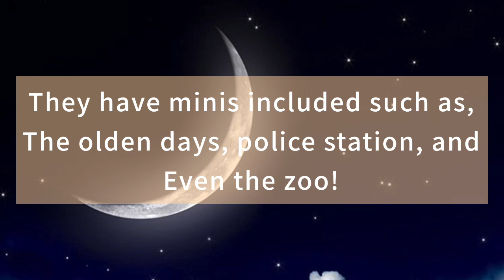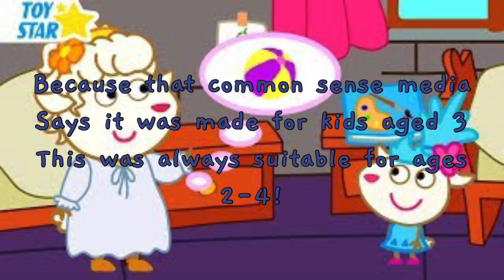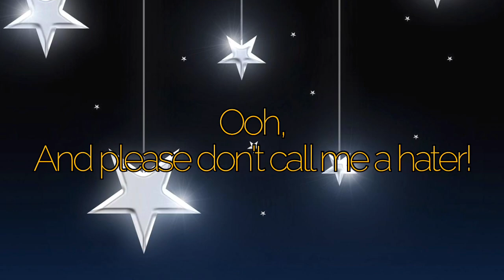For @sensicaltv: the thing about Peppa pig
About the kalistas channel:
Meet kalista and her friends:
Kalista